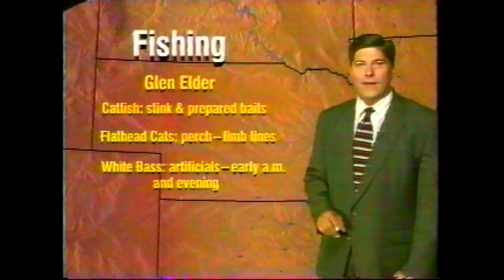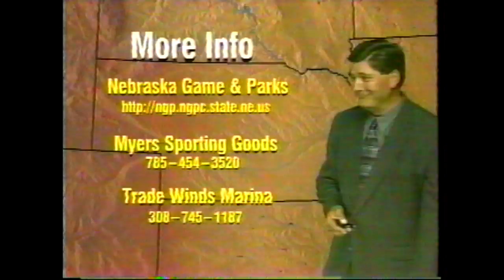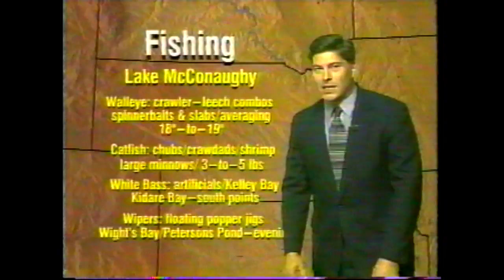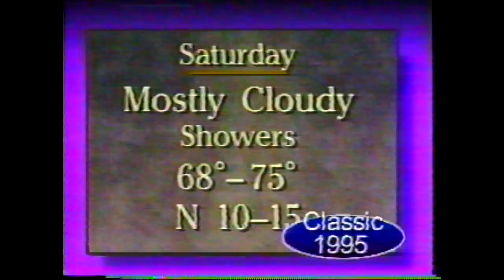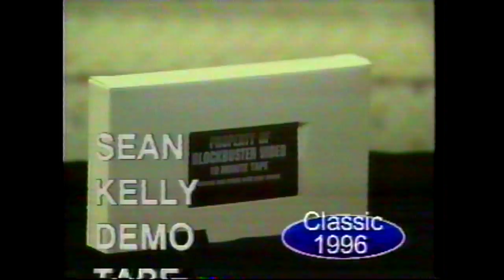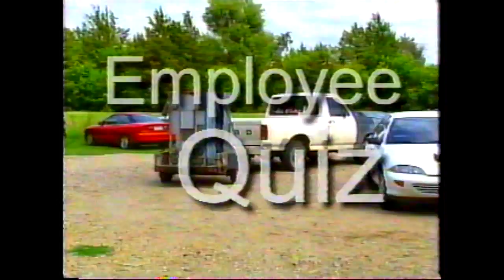NTV Blooper Reel 2000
This is an annual collection of bloopers for the year 2000, enjoy!